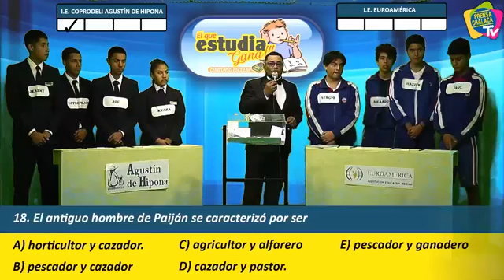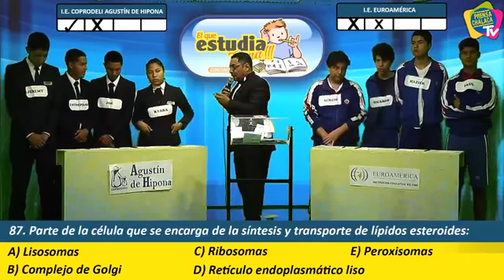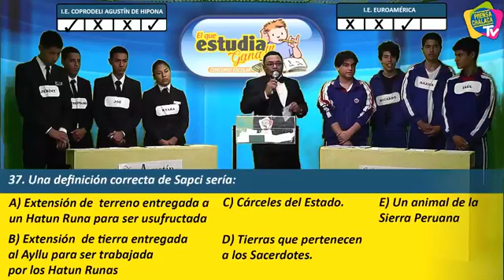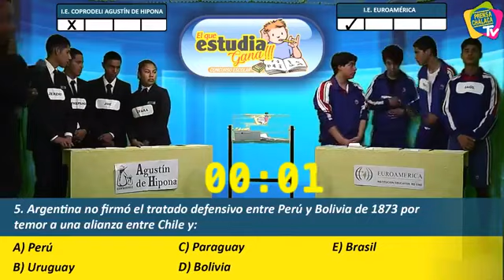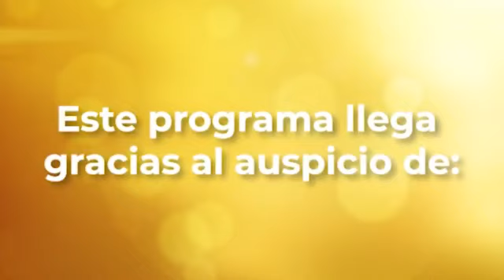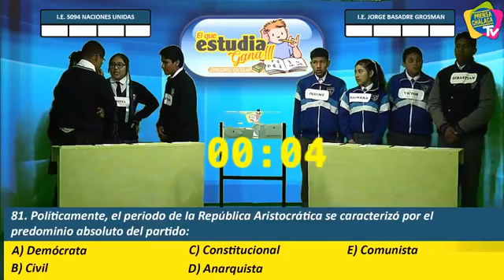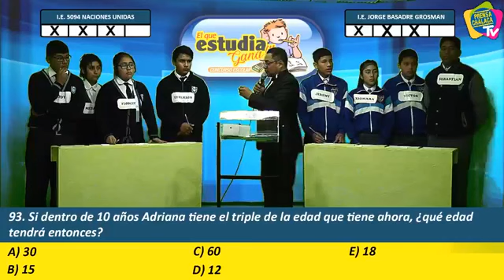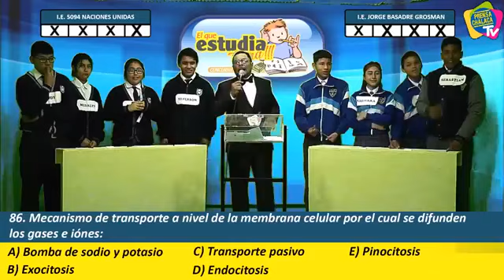EL QUE ESTUDIA GANA | PRENSA CHALACA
SE INICIA LA COMPETENCIA DEL QUE ESTUDIA GANA 👩🏽‍🎓
Se enfrenta en conocimiento:
🔹I.E COPRODELI Agustin De Hipona VS I.E Euroamerica
🔹I.E Jorge Basadre Grohmann VS I.E 5094 Naciones Unidas.
🙌🏼Dejale un mensaje de aliento a los chicos👍
EnVivo por @Prensachalaca